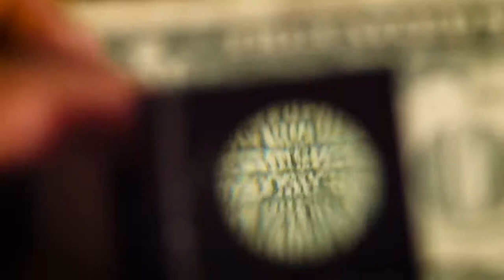Mompa - Middleage news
A deep dive into the dystopianworld we are all living in during the last years.A look to the dystopianfuture that seems closer and closer everyday.Intense darkvibes for a darkvision of the contemporaryworld
synths and electronicdrums are the base for this song that was produced using software as well as real instruments(such as electric guitar).
The videoclip was made using free videos mostly taken from a group of people from St.Petersburg named Cotton Bro(their material was very inspiring to realize the clip).

Una profonda immersione in un distopia che sembra non così lontana negli ultimi anni.
Intense visioni di una società che sembra regredita al